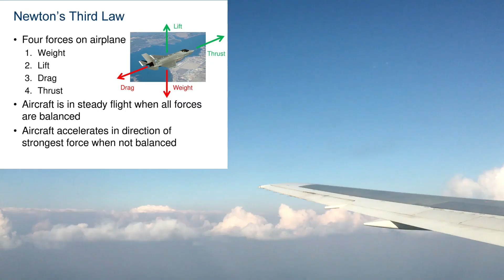How Do Airplanes Stay in the Air?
Planes stay in the air because of the shape of their wings. Air moving over the wing gets forced downwards, which pushes the wing up. This push is stronger than gravity, and so makes the plane fly.

This is a very technical subject that the video below deals with very nicely. Planes take advantage of Newton's third law of physics, which states that for every action, there is an equal and opposite reaction. As air moving over the wing gets forced down, there is an equal and opposing force generated. This is a combination of the bottom of the wing getting pushed up, and the top of the wing getting pulled up.

Video : Courtesy Pixabay